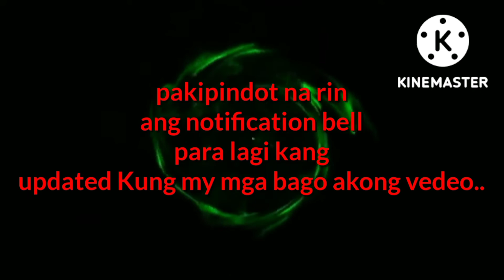B-dayhan sa cueva,kailangan pang pasukin,,,,Ng motor